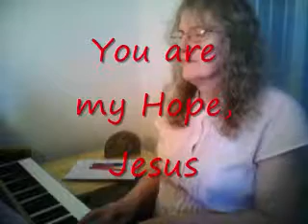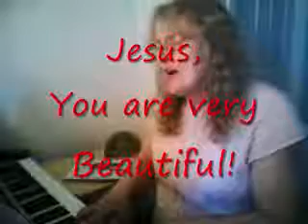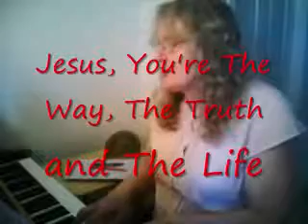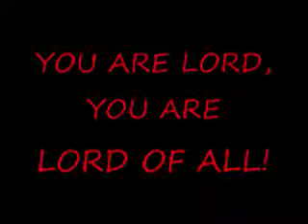YOU ARE MY LIFE JESUS with lyrics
Colossians 1:27 ... when we repent of our sins and ask Jesus to be our Lord and Saviour, He becomes in complete control of our life with our agreement and submission ... how encouraging to know the heart of the Living God ... original song by elaine gordon ITL 843